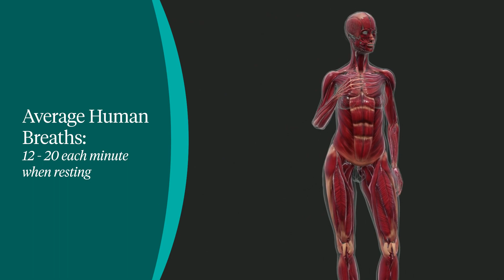See How Your Lungs Work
Learn how your lungs function.